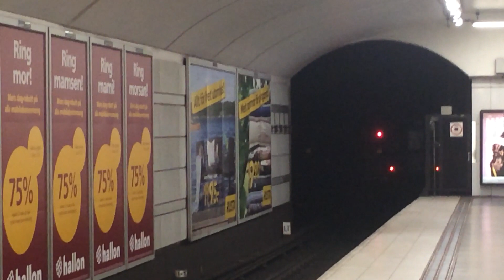C14 Tunnelbana Mariatorget.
Hade Turen Att Fånga Upp C14 Tunnelbanetåg Mot Sätra Vid Mariatorget Och Notera Att 1343 Var Skyltad Fruängen Fast På 1389 Så Var Det Skyltad Mot Mörby Centrum Det Var Riktigt Kul

Vagnstyp: C14.
Station: Mariatorget.
Linje: 13 (Ropsten - Sätra).